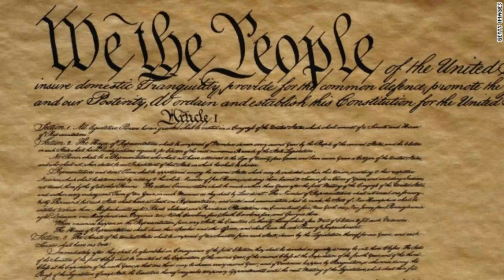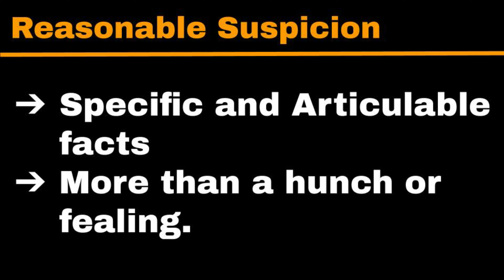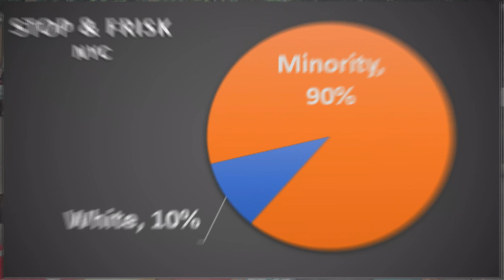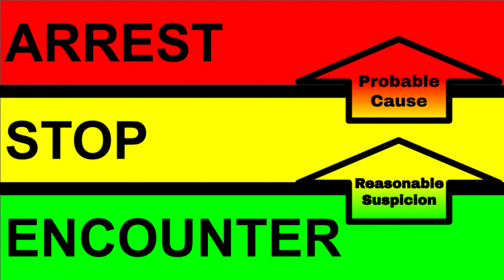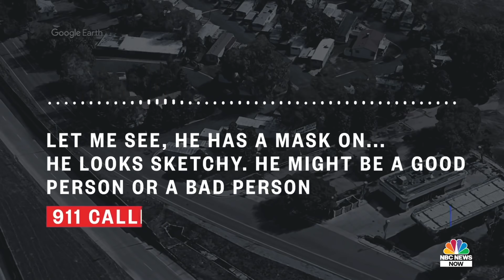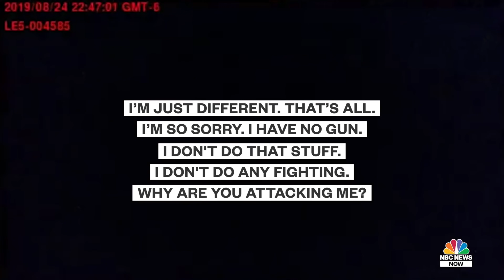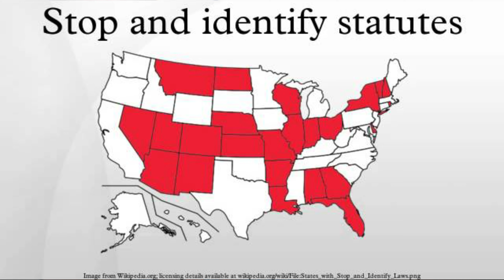Elijah McClain | Just The Facts and Law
A review of Elijah McClain's death and the law.

-Case Law
Florida v. Royer, 460 U.S. 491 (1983)

Graham v. Connor, 490 U.S. 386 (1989)

Terry v. Ohio, 392 U.S. 1 (1968)

Lights
Softbox Lighting Kit